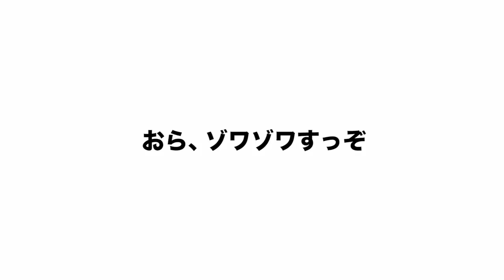彼女ゆきりぬと別れることにしました・・・【ドッキリ】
※この企画はご本人から許可いただいております